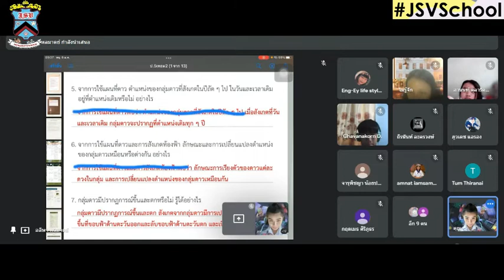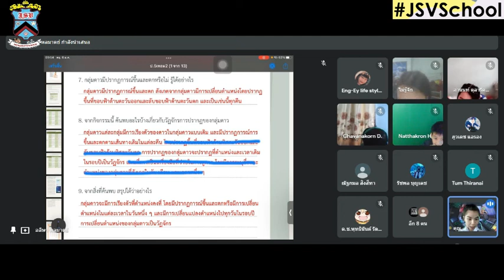5/2 🔥🔥 พฤหัส 6-1-65 ดนตรี : On-line : Learn @Home Project ประถมศึกษาปีที่ 5